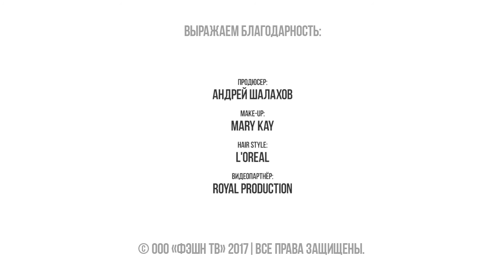Mercedes Benz Fashion Week in Russia - Day 4 | FashionTV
Day 4 of Mercedes Benz Fashion Week in Russia and there is only more to look forward to.